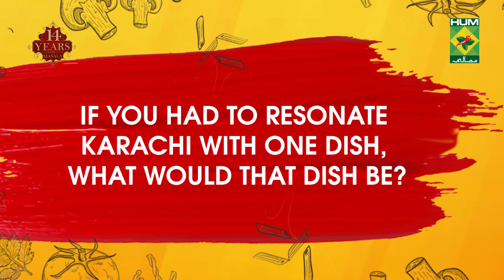Rapid Fire With Shireen Anwar & Samina Jalil | Masla Tv Recipes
Shireen Anwar & Samina Jalil in a Fun Rapid Fire Session at the 14th Anniversary of Masala TV.

If you enjoy cooking Pakistani food and are looking for recipes, videos of LIVE shows, totkas, and other food stories in both Urdu and English, subscribe to this YouTube channel or go to ourwebsite@